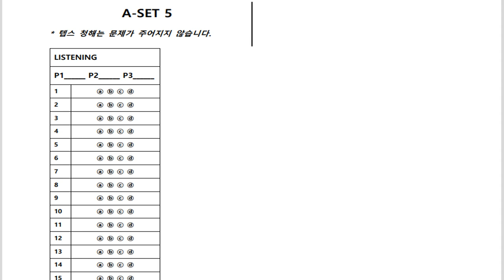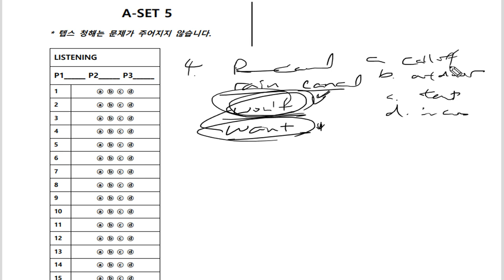텝스 청해 파트 1 Q 04 320A Day 05